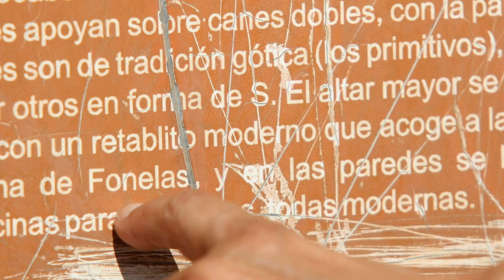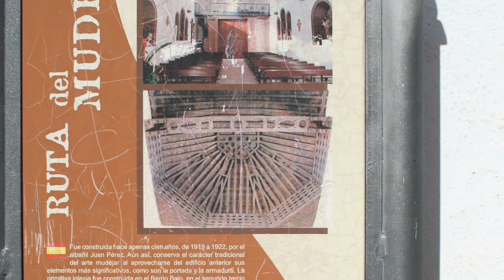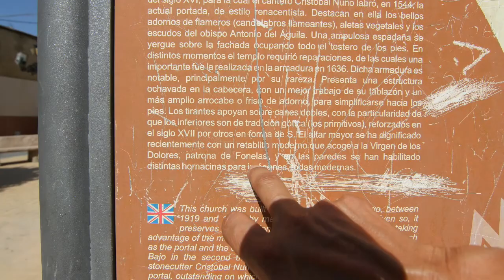Fonelas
Fonelas es una localidad y municipio español situado en la parte noroccidental de la comarca de Guadix, en la provincia de Granada, comunidad autónoma de Andalucía.Cuenta con 1051 habitantes, siendo uno de los pueblos mas habitados de Guadix Norte. Limita con los municipios de Purullena, Benalúa, Guadix —incluido el enclave de Belerda—, Villanueva de las Torres, Pedro Martínez y Huélago. Forma parte de la Hoya de Guadix, especialmente rica en yacimientos paleontológicos de grandes mamíferos. Además cuenta con la Estación Paleontológica "Valle del Río Fardes" que en dos meses fue visitada por más de 3000 ciudadanos. En las Fiestas de la Virguen de Fatima, se organiza una maratón llamada "Trail de los Badlands" en la que concursan más de 250 corredores, en ese día, los familiares y amigos de los corredores asisten al municipio, por el cual, ese día Fonelas dobla su población llegando a los 2500 habitantes aprox.

Chopera típica de Granada, en Fonelas.

Término municipal de Fonelas respecto a la provincia de Granada.
El clima es seco, de inviernos largos y especialmente se registran numerosas nevadas; los veranos, aunque cortos, son muy calurosos, rebasando en julio y agosto temperaturas máximas de 45 °C.

Heráldica municipal
Fue aprobada mediante Decreto 276/2003, de 30 de septiembre, y sus atributos son:

Escudo: De gules estela antropomorfa de plata. Bordura jaquelada de oro y sable. Al timbre Corona Real Española cerrada.

Bandera: Rectangular de proporciones 2:3, formada por tres franjas verticales en proporciones 1/4, 1/2 y 1/4, siendo las exteriores ajedrezadas de negro y amarillo y la central roja con la estela de fonelas en blanco.
Estela de Fonelas
La estela a la que se hace referencia en la heráldica municipal, una laja de pizarra con un grabado antropomorfo, procede del dolmen Moreno 3, en la "Necrópolis megalítica de Fonelas", protegida como Bien de Interés Cultural. La necrópolis estaba formada por unos setenta sepulcros de la Edad del Cobre, y aparece publicada por primera vez en 1868 por el arqueólogo almeriense Manuel de Góngora y Martínez. La pieza, comúnmente denominada "Estela de Fonelas", se expone en el Museo Arqueológico y Etnológico de Granada.